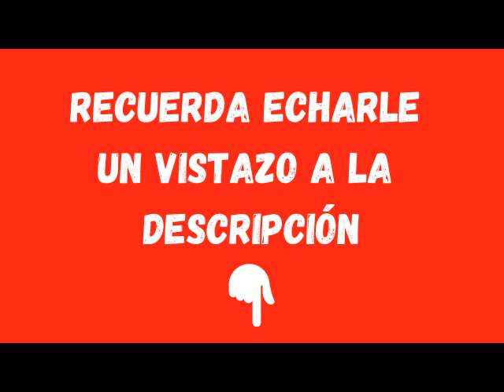¿Súper y diésel? No: Deseo - Parte 71 - Audiolibro psicología del éxito por Mario Luna 🦁 - Podcast 🎶